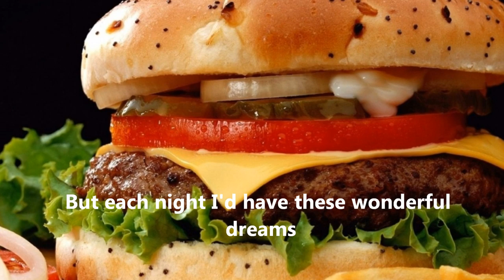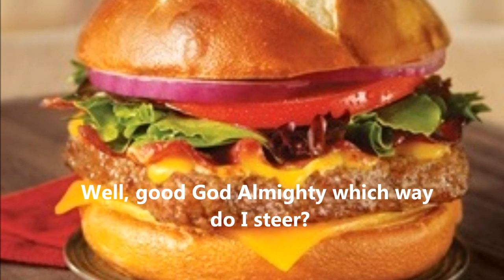Cheeseburger In Paradise. Jimmy Buffett. (1978)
Jimmy Buffett, Cheeseburger In Paradise. With LYRICS!